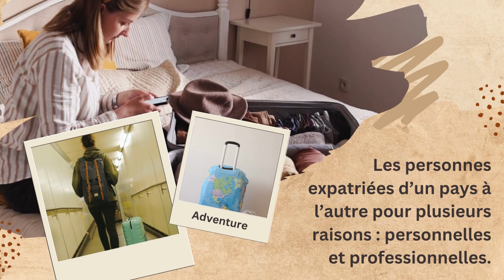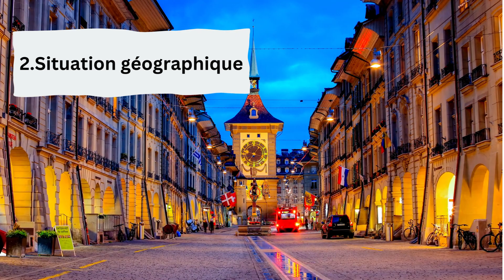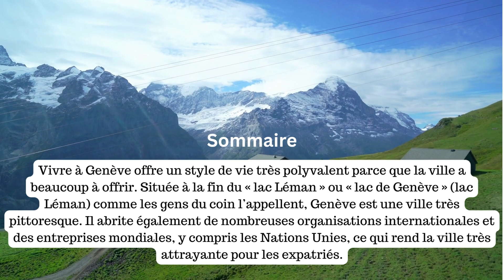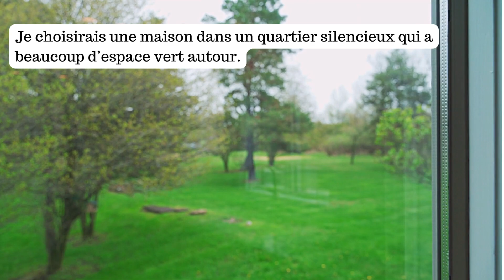Expatriation à Genève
What is good about Geneva Switzerland ?